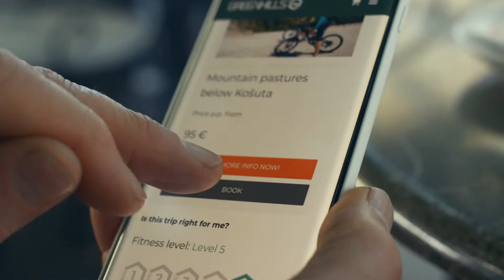Explore Slovenia by Bike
Greenhills guided bike tours.